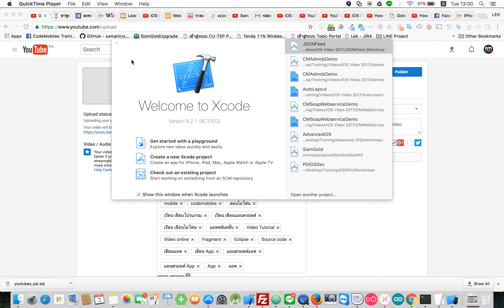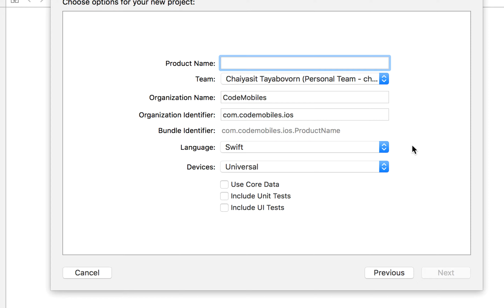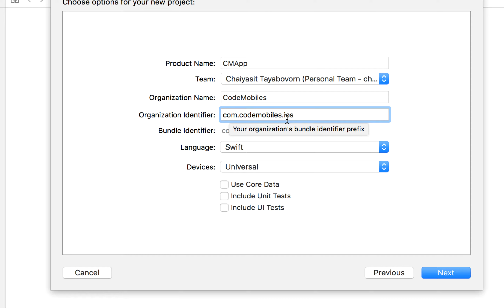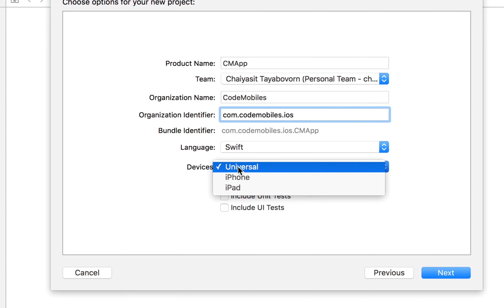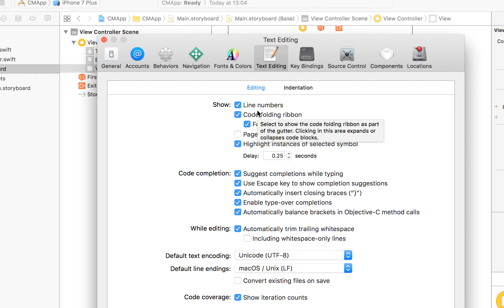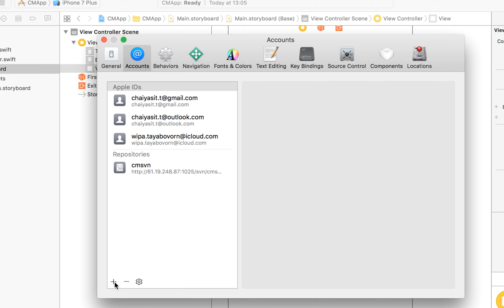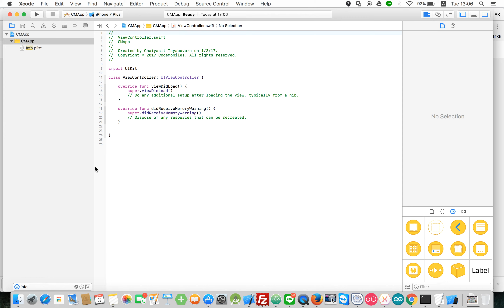Online iOS Dev. 2017 : New Xcode Project พร้อมตั้งค่าเริ่มต้น